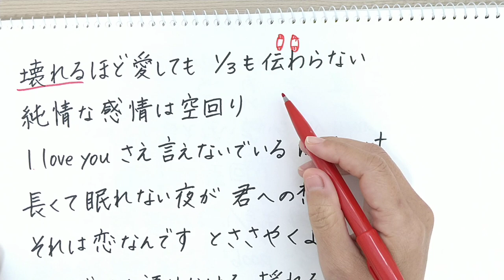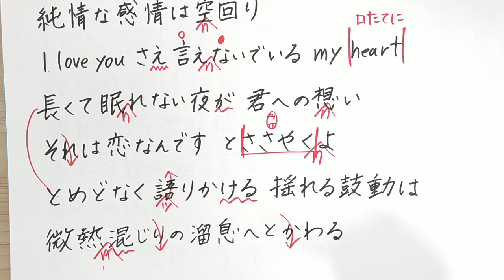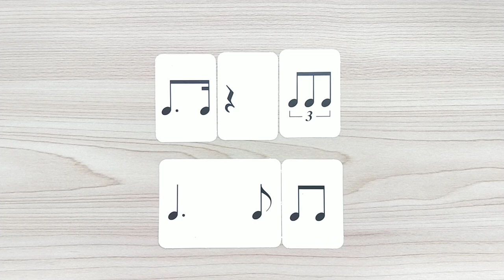1/3の純情な感情/SIAM SHADE🗯️上手な歌い方とコツ【ボイトレ】みんなのキライなソルフェージュ&リズム練習🥁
編集なしで撮っておりますのでお見苦しい部分がありましたらごめんなさい💦

ミックスボイスを出すための口の開け方、リズム感、ソルフェージュなど、上達に必要な耳を鍛えるレッスン内容です。

シャウトしてもしなくてもリズミカルに歌詞をハメていけば大丈夫ですよ😊
あとはしゃくりをサッサと入れる❕
これで上手くなりますよ😊

(^O^)❤️

　　　　　　　　　　☆ﾟ.*･｡ﾟ☆ﾟ.*･｡ﾟ☆ﾟ